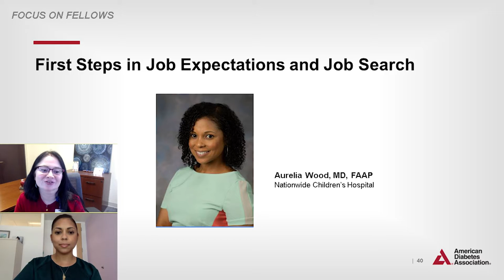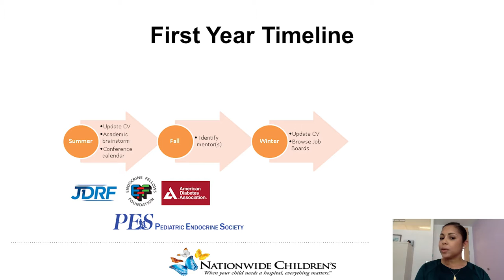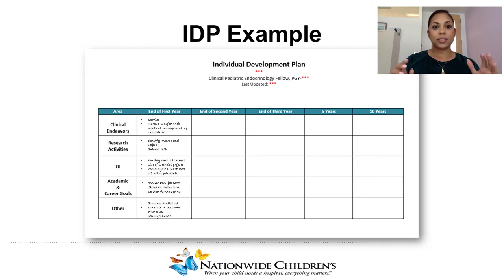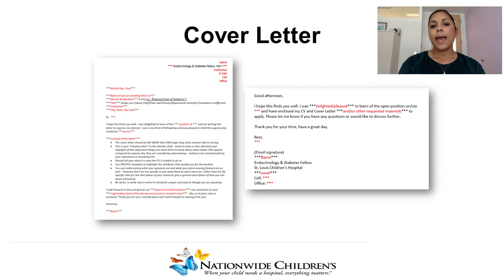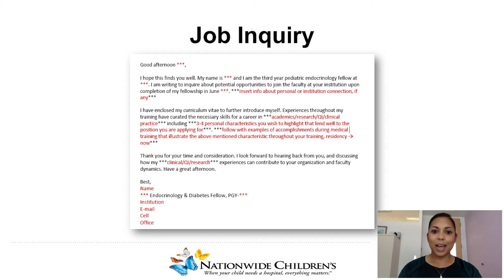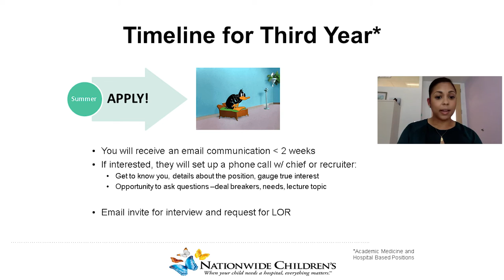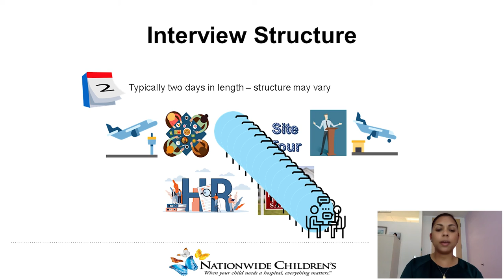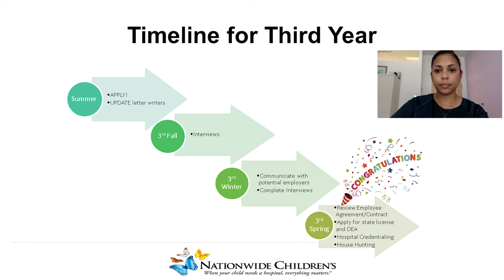Focus on Fellows - First Steps in Job Expectations and Job Search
Focus on Fellows is supported in part by The Leona M. and Harry B. Helmsley Charitable Trust. Focus on Fellows is the ADA’s early career program that provides career development and guidance for early career fellows who treat diabetes and its’ complications.

Moderator: Bhargavi Patham, MD - Houston Methodist Hospital
Speaker: Aurelia Wood, MD, FAAP - Nationwide Children’s Hospital